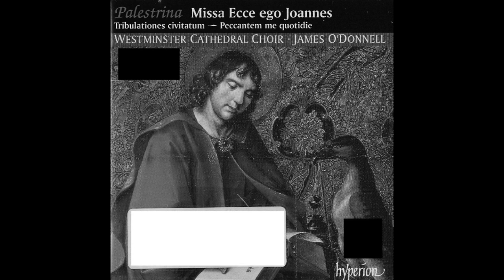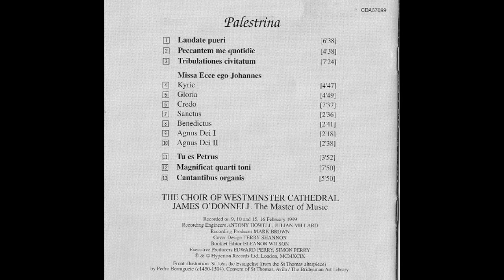Giovanni Palestrina (1525-1594) - Missa Ecce Ego (Johannes James O´Donnell)